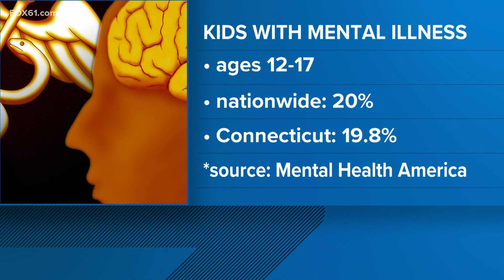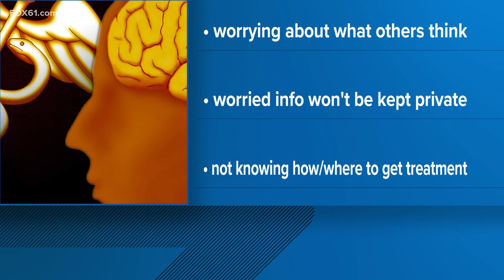Connecticut ranked No. 2 in overall mental health and well-being: Mental Health America report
A new report is shedding light on the mental health crisis across the U.S., including in Connecticut.